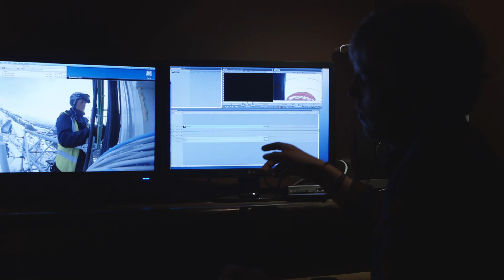myNCstory ~ Niagara College Broadcasting: Grad helps bring Olympic Games to the world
Austin Munday never imagined that skiing down mountains would someday be part of his job description when he enrolled in Niagara College’s Broadcasting: Radio, Television and Film program. But just five months after graduation, he found himself in Sochi, Russia, laying cables for the host feed that would enable the entire world to watch the 2014 Winter Olympic Games. Hear from this recent grad about how he landed the gig, and how Niagara College helped prepare him for the challenge.